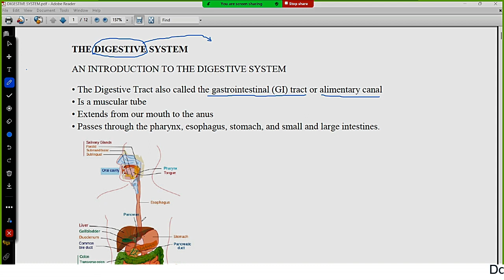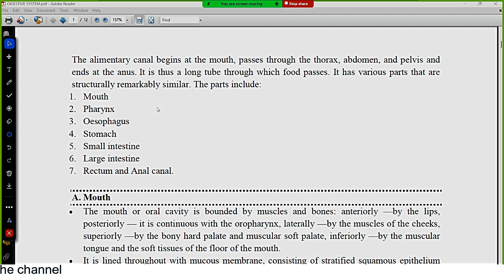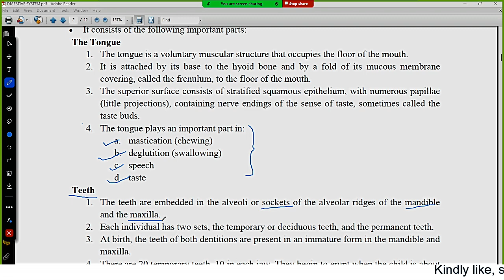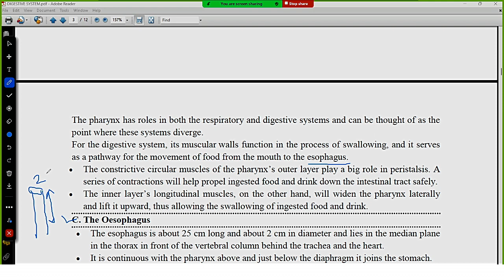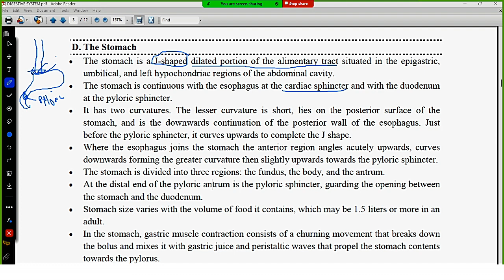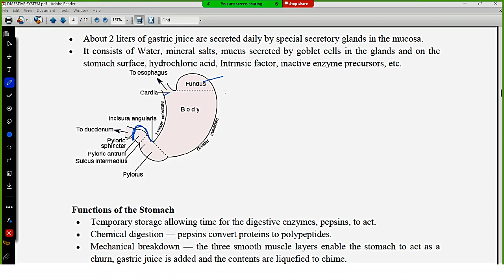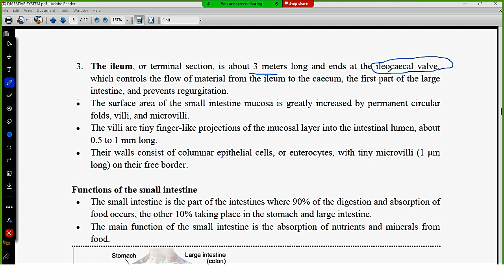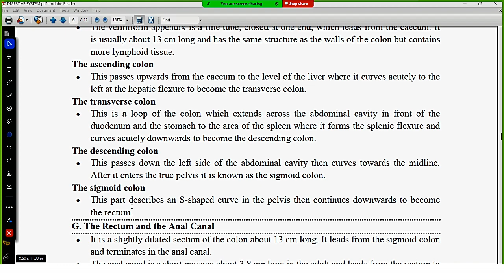HUMAN DIGESTIVE SYSTEM | B.PHARM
1. What is the human digestive system?
2. What are the 7 parts of the digestive system?
3. What are the 12 part of the digestive system?
4. What are the 4 main organs of the digestive system?